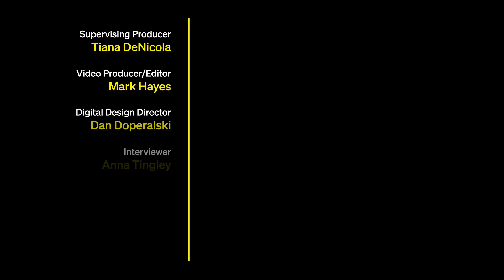Julia Fox Plays 'Smash or Pass' With Some of Her Most Iconic Fashion Moments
'Uncut Gems' actor and 'OMG Fashun' host Julia Fox sits down to play a game of 'Smash or Pass' with some of the outfits she has worn over the years. Find out which ones she loved, which one she finds 'disgusting' and discover the inspiration behind some of her most eye-catching looks.